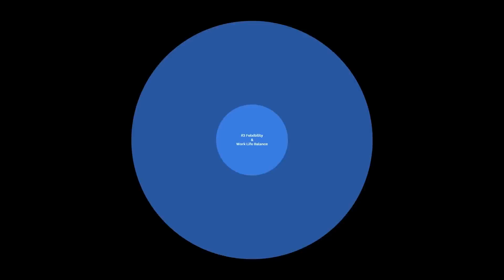How I make money remotely as Freelance Cloud and DevOps engineer in 2024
My experience working as a remote Cloud and Devops engineer in 2023 | How to make money as remote devops engineer :
Are you interested in learning how to make money remotely as a Freelance Cloud and DevOps Engineer in 2024? In this video, I'll share my experience and tips for getting remote DevOps jobs, including how to become a freelance DevOps engineer and the day-to-day activities involved in the role.

In the next video I'll also cover important topics such as the remote DevOps engineer salary, how to get freelance work on Fiverr, and finding AWS freelance jobs. Additionally, I'll provide insight into what it's like to be a freelance DevOps trainer and how to make money freelancing in 2023.

If you're interested in becoming a remote cloud engineer or just want to learn more about DevOps, then this video is for you! Join me as I dive into the world of remote DevOps work and share my experiences with you.

Timestamp
What is the video about? 0:00 - 01:05
How Freelancing helped me gain real world Devops knowledge 01:06 - 01:50
As a cloud and devops freelance how much did I make? 01:51 - 02:35
How freelancing helped me get Devops internship and Job? 02:35 - 03:30
What is work life balance like for Devops freelancer? 03:30 - 04:20
Is there a Demand of Freelance Devops engineer in future 04:20

Cloudchamp channel is created to help devops engineer and people who want to become devops engineer. I share my experience and post tutorials of different cloud services and devops tools.